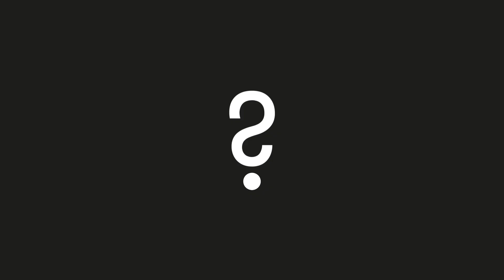Headed For Trouble: The Fate of Civilizations - Big Picture Science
The stone heads on Easter Island are an enduring mystery: why were they built and why were they abandoned and destroyed?  The old ideas about cultural collapse are yielding to new ones based on careful investigation on the ground - but also from above.  What surprising explanations have we found and are we off base to think that ancient societies such as the Easter Islanders or the classical Egyptians were, in the end, failures?  Can what we learn from these histories help predict which societies will survive?